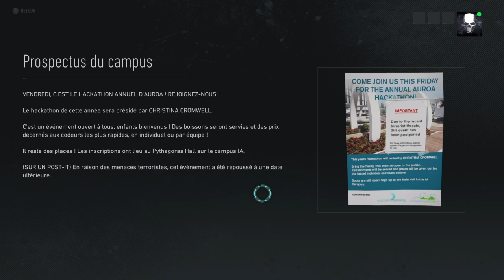Tom Clancy’s Ghost Recon® Breakpoint - Let's Play [9]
3 missions à faire, 3 données à récupérer, une armée à éviter... Première partie des ennuis techniques

Les développeurs ont quoi avec le chiffre 3 ?